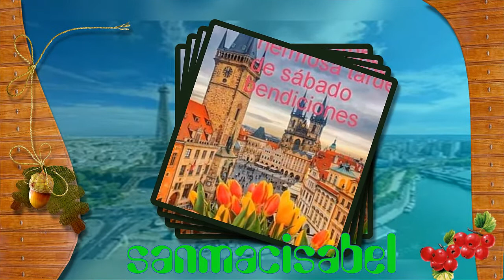sanmacisabel 2020 9 10